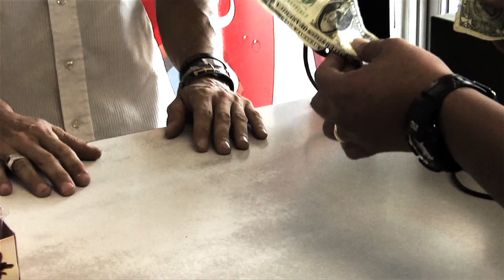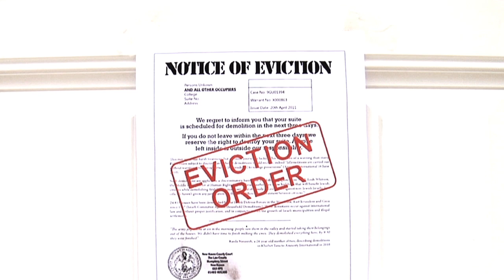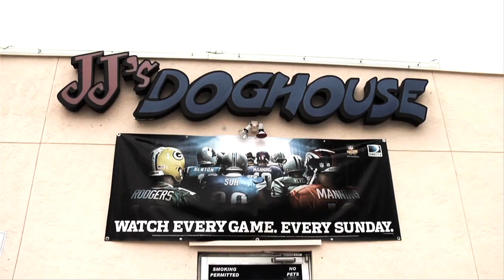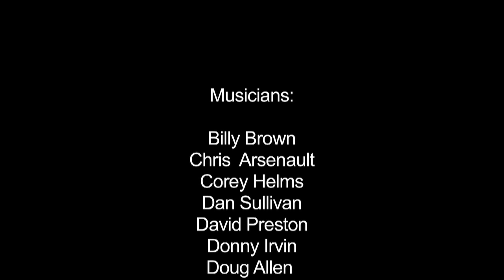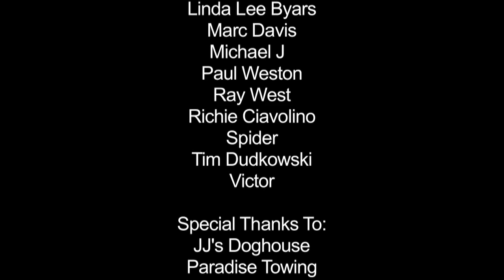It Beats 40 Below with Rocketman - produced by Conch Records in Marathon, Florida on Sept 8, 2012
Rocketman and a bunch of his friends got up on stage at the Marathon Community Park at 12 noon on September 8, 2012 and recorded "It Beats 40 Below".  It was all captured in this video.

Remember our roots here in The Florida Keys by watching thousands of other videos